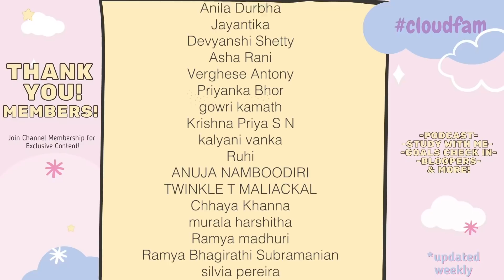🍣indian trying kimbap for the first time (HONEST reaction) | a Sunday in my life | Meghna Verghese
Sushi Rice

Seaweed Sheets

Hi MEGFAM!

Let me know if you liked this "🍣indian trying kimbap for the first time (HONEST reaction) | a Sunday in my life | Meghna Verghese" video, by giving it a Thumbs UP!  (it really helps my channel out :* ) Also, comment down below with any questions or feedback :*

Meghna ❤

Camera (discontinued, so an alternative)
Digitek 67 inch Tripod
Canon G7X Mark iii (Vlog Camera)

Video : 🍣indian trying kimbap for the first time (HONEST reaction) | a Sunday in my life | Meghna Verghese